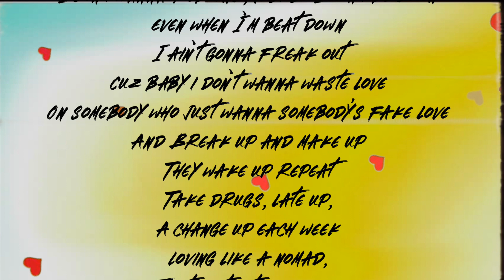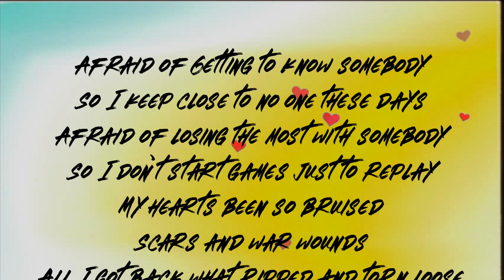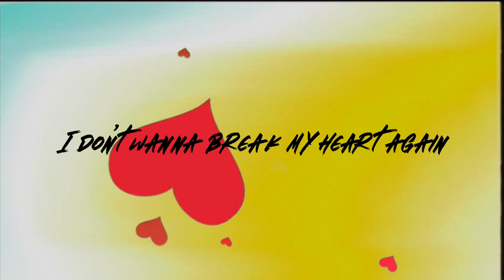Gallo - Break My Heart (Lyric Video)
Want your music on all the big streaming services?

(video lyrics are not fully accurate. i am sorry)
** CORRECT LYRICS:**
I don't wanna break my heart again and go start again
I don't wanna break my heart again and just start again
I don't wanna break my heart again, my heart again

I've turned a broken heart into a breakthrough
They always keep you round until they hate you
Once you turn your back not gonna chase you
And you can't act like that ain't gonna break you
I don't wanna rebound, just so I won't be down
Even when I'm beat down
I ain't gonna freak out
Cuz baby I don't wanna waste love
On somebody who just wants somebody's fake love
Break up and make up
They wake up repeat
Take drugs late up,
And change up each week
Loving like a nomad,
That just get me so mad
Wishing we could go back
And start it all from scratch but

Afraid of getting to know somebody
So I keep close to no one these days
Afraid of losing the most with somebody
So I don't start games just to replay
My hearts been so bruised
Scars and war wounds
All I got back was ripped and torn loose
But I won't give up, no no
For now I'm just here solo
Ride the brakes the brakes and go slow
When I'll come back, I don't know

So I don't start games just to replay CREATOR SUPPORT LINK ($)